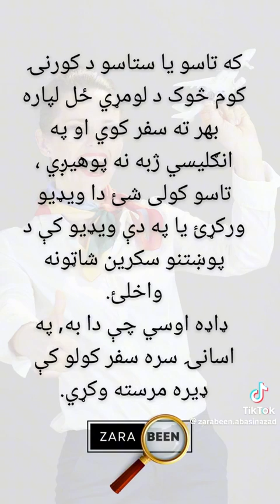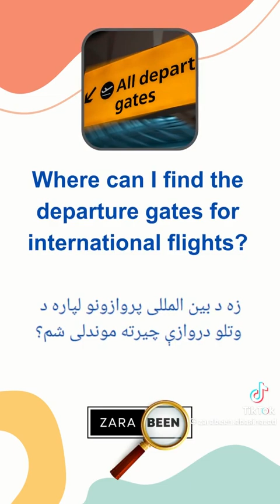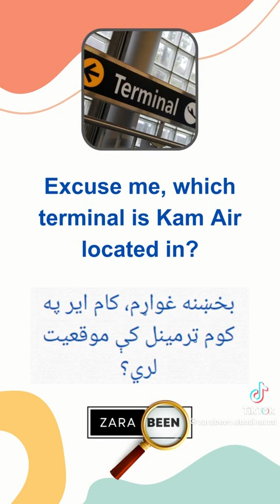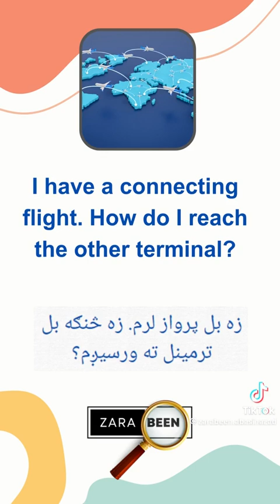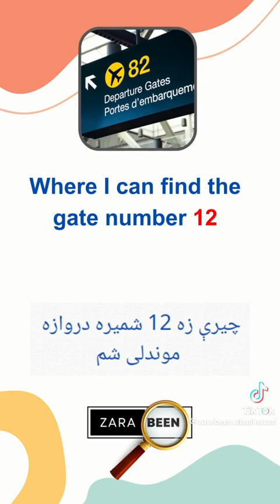Important sentences inside AirPortمیدان هوایی د ننه انگلیسی مهمی جملی